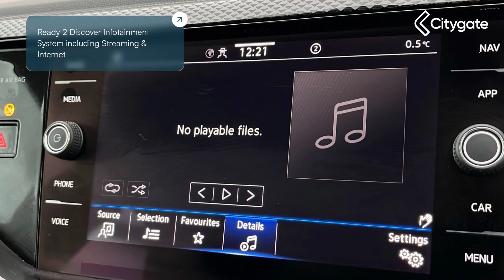Volkswagen Polo - Life 1.0 TSI 95PS 7-speed DSG 5 Door - Citygate Volkswagen Watford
Top Vehicle Features:
⭐ Digital Cockpit - 8in Display
⭐ Door Mirrors - Power Folding - Adjustable and Heated -  Front Passenger Exterior Mirror Lowering Function
⭐ 15in Alloy Wheels - Essex

Interior:
✅ 6 Speakers
✅ Speedo and Rev Counter - Electronic Odometer - Trip - Service Interval Display - Exterior Temperature Gauge
✅ Handbrake Lever Handle in Leather
✅ Gear Knob - Leather
✅ Gear Knob - Leather
✅ Heat Insulating Glass In Side and Rear Windows
✅ Decorative Inserts in Dash and Doors Panels - Lava Stone Black Gloss-Matt
✅ Headliner - Ceramique
✅ Rear Seat Bench Not Split - Backrest Split Folding 60-40
✅ Luggage Compartment Floor
✅ Drivers and Front Passengers Sun Visors with Illuminated Vanity Mirrors

Exterior:
✅ Hatchback

Safety:
✅ Coming Home and Leaving Home Feature
✅  Anti-Theft Alarm System with Interior Protection
✅ Lane Keeping System / Travel Assist / Emergency Assist
✅ Predictive Pedestrian Protection
✅ Extended and Predictive Pedestrian Cyclist Protection

Technical:
✅ Power Assisted Steering - Speed Sensitive / Variable: Electromechanical Speed Sensitive Power Steering
✅ Suspension: Rear Shock Absorbers
✅ Suspension: Standard Rear Axle
✅ Standard Euro Emissions: EURO 6
✅ WLTP - CO2 (g/km) - Comb: 125
✅ WLTP - CO2 (g/km) - Comb - TEH: 134
✅ WLTP - CO2 (g/km) - Comb - TEL: 125
✅ Camshaft: DOHC
✅ Catalytic Convertor: Yes
✅ CC: 999
✅ Cylinder Layout: IN-LINE
✅ Cylinders: 3
✅ Cylinders: 74.5
✅ Cylinders: 76.4
✅ Engine Code: DLAC
✅ Engine Layout: FRONT TRANSVERSE
✅ Fuel Delivery: TURBO DIRECT INJECTION
✅ Gears: 7 SPEED
✅ Number of Valves: 12
✅ Transmission: SEMI-AUTO
✅ WLTP - FC (l/100km) - Extra High - TEH: 6
✅ WLTP - MPG - Comb - TEH: 47.9
✅ WLTP - MPG - Comb - TEL: 51.4
✅ WLTP - MPG - Extra High - TEH: 47.1
✅ WLTP - MPG - Extra High - TEL: 51.4
✅ WLTP - MPG - High - TEH: 54.3
✅ WLTP - MPG - High - TEL: 58.9
✅ WLTP - MPG - Low - TEH: 38.7
✅ WLTP - MPG - Low - TEL: 38.7
✅ WLTP - MPG - Medium - TEH: 48.7
✅ WLTP - MPG - Medium - TEL: 52.3
✅ Alt...